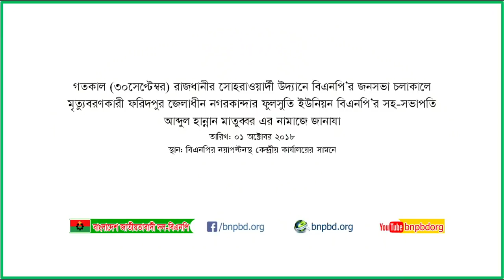সোহরাওয়ার্দী উদ্যানে বিএনপি’র জনসভা চলাকালে মৃত্যুবরণকারী আব্দুল হান্নান মাতুব্বরের নামাজে জানাযা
গতকাল (৩০সেপ্টেম্বর) রাজধানীর সোহরাওয়ার্দী উদ্যানে বিএনপি’র জনসভা চলাকালে হৃদরোগে আক্রান্ত হয়ে মৃত্যুবরণকারী ফরিদপুর জেলাধীন নগরকান্দার ফুলসুতি ইউনিয়ন বিএনপি’র সহ-সভাপতি আব্দুল হান্নান মাতুব্বর এর নামাজে জানাযা আজ ১ অক্টোবর (সোমবার) বাদ আছর নয়াপল্টনস্থ বিএনপি কেন্দ্রীয় কার্যালয়ের সামনে অনুষ্ঠিত হয়।